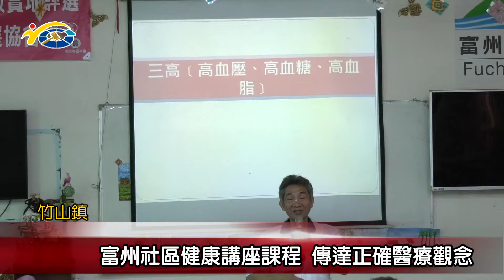富州社區健康講座課程 傳達正確醫療觀念 議員吳瑞芳鼓勵長輩多走出戶外參與社區活動吸收新知識